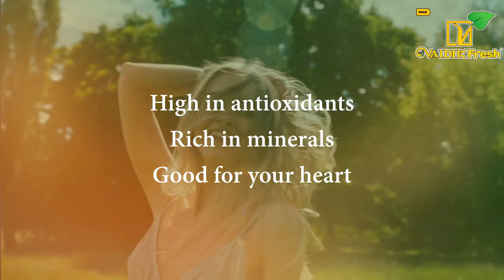Product Launch video of Vadik Mukhwas